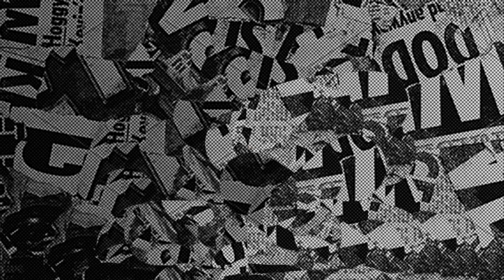EL 'ARRESTO' de DONALD TRUMP y las TRAVESURAS de la INTELIGENCIA ARTIFICIAL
A través de su propia red social, el expresidente de la Unión Americana, Donald Trump, dijo que sería arrestado. Como respuesta, usuarios recurrieron a inteligencia artificial para recrear lo que sería a un posible Trump en prisión y se desató la polémica.